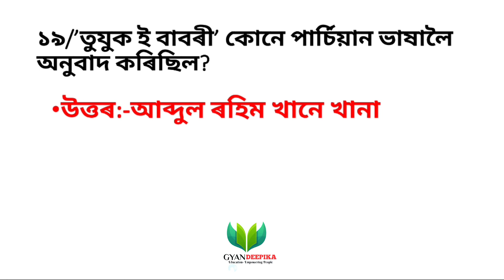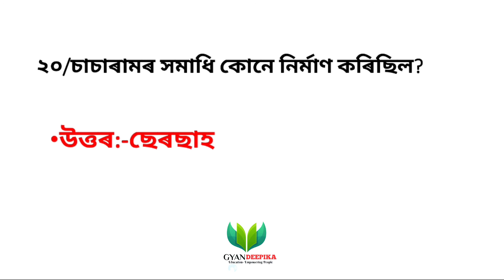ASSAM TET 2021 Social science||সমাজ বিজ্ঞান||Important MCQS||SCERT BOOK questions|ASSAM TET SPECIAL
নমস্কাৰ ম‌ই প্ৰতীক্ষা 🙏আপোনালোকক মোৰ channel " GYAN DEEPIKA" লৈ স্বাগতম জনাইছোঁ❤️
এই চেনেল টোৰ জৰিয়তে ম‌ই অসমত অনুষ্ঠিত হোৱা বিভিন্ন ধৰণৰ প্ৰতিযোগীতা মূলক পৰীক্ষাৰ বাবে সহায় হোৱাকৈ  কিছুমান ভিদিঅ  বনাওঁ..আশা কৰোঁ আপোনালোক অলপ হʼলেও উপকৃত হ'ব পাৰিব
         ধন্যবাদ
  জয় আই অসম🙏

Assam tet, Apsc prelims
D.el.ed b.ed Entrance test
Assamese language,gk india, competitive exam, Indian geography,assam art and culture,indian art and culture
Important MCQ
Mcqs for competitive exam etc